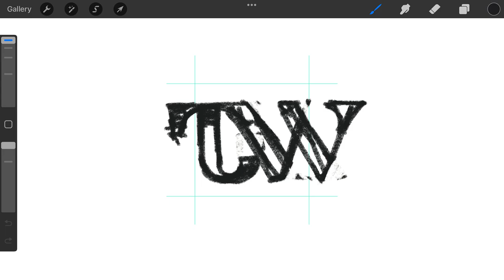T W monogram logomark design process credit: @anhdodes - Anh Do - logo designer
T W monogram logomark design process

Ideas and inspirations: letter T, letter W, lettering, letters, monogram, typography, typographic, iconic, icon, etc.